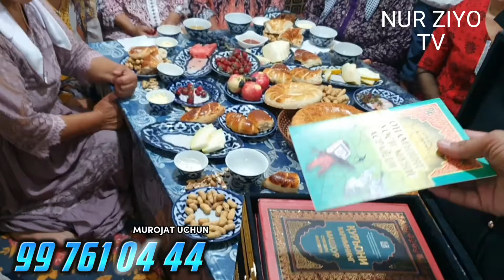Мусофурнинг онаси нега йиғлади